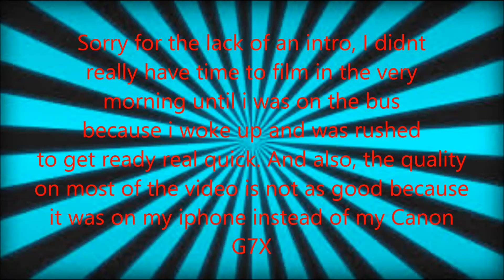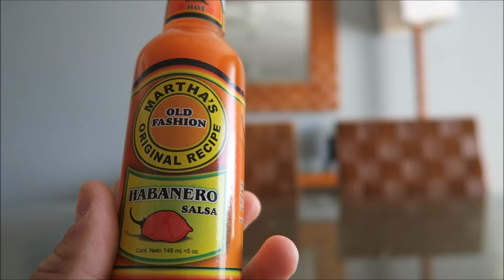MEXICO VLOG! DAY 2: BEAUTIFUL VIEWS, HABANERO SALSA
welcome to day 2 of mexico!